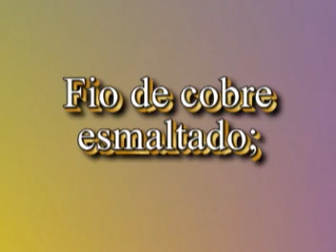Motor Elétrico (simples)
Um motor simples de montar, ele é ideal para apresentações escolares!